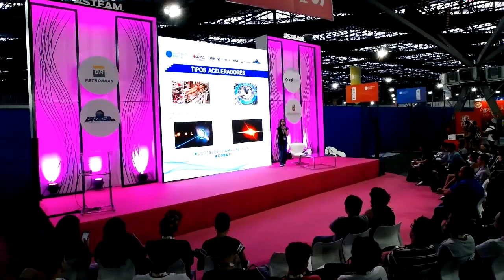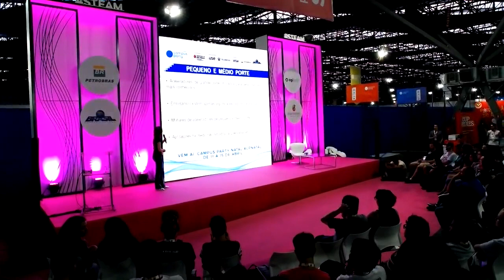CPBR11 - Palco STEAM - 02/02/2018 19:00 - 19:45 - Aceleradores de partículas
MeirielenSousa - Meirielen C. de Sousa possui doutorado em Física pela Universidade de São Paulo com estágio de pesquisa no Laboratório de Física das Interações Iônicas e Moleculares da Universidade de Aix-Marseille, França. Atualmente, é pesquisadora pós-doutoranda no Instituto de Física da USP. Atua na área de Sistemas Dinâmicos, com ênfase em aceleração em feixes de partículas, controle de caos, ressonâncias não lineares, transferência de energia em sistemas acoplados. Também possui experiência na área de análise e desenvolvimento de softwares.